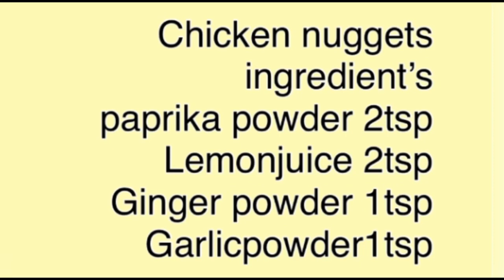Chicken Nuggets |Perfect Homemade Crispy Chicken Nuggets Recipe|kid's Recipe